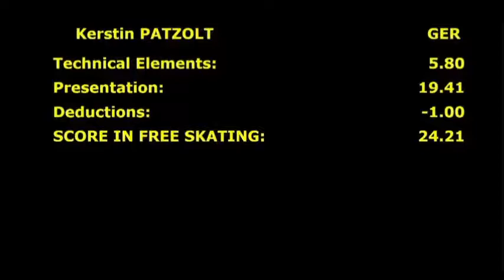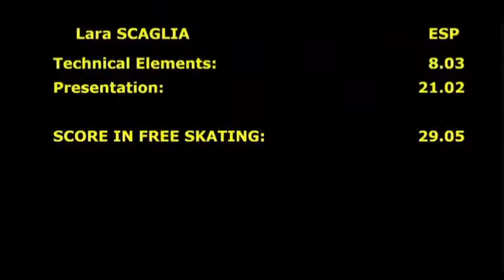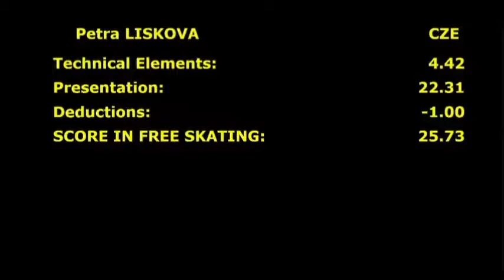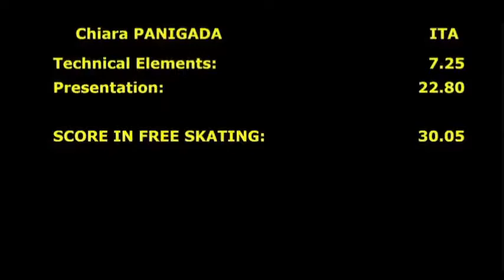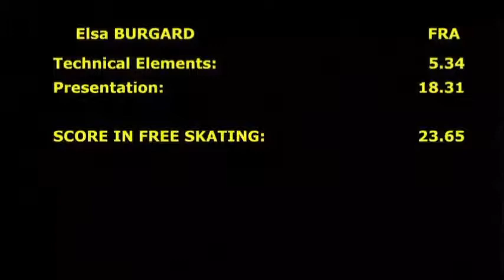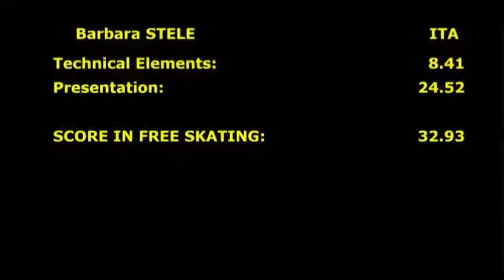Bronze Ladies I FS. Oberstdorf 2017. [Part 3]